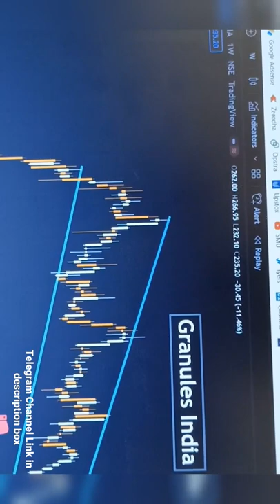Chart Analysis | Granules India | Technical Analysis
55 ema swing trading strategy,